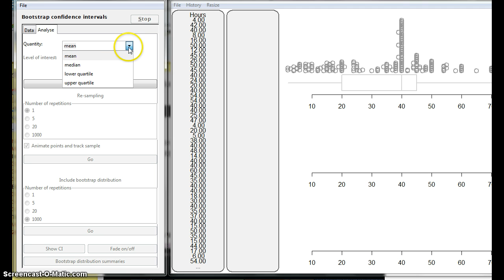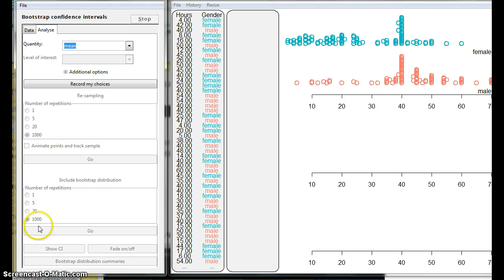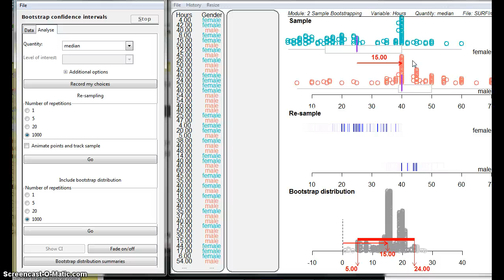13stats 3.10 iNZight Bootstrap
Using the visual inference tool of iNZight to get bootstrap confidence intervals